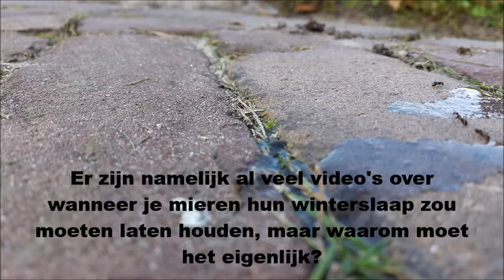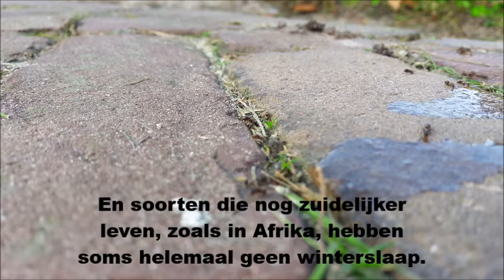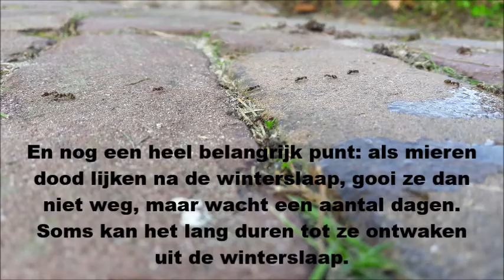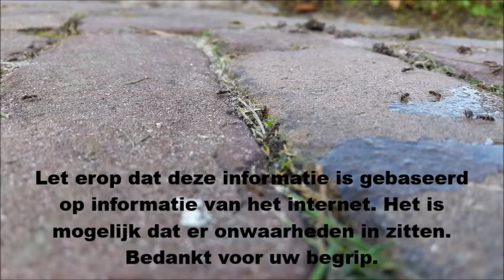Winterslaap bij Mieren - Hoe en Waarom? | Mierenplaats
In deze video leg ik uit, wat het nut is van een winterslaap bij mieren. Ik hoop dat je er wat aan hebt!